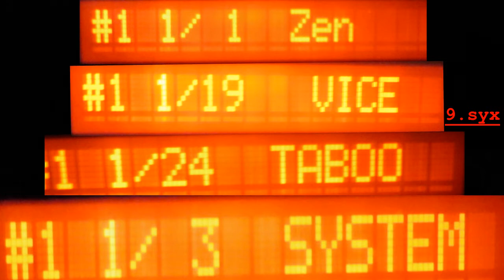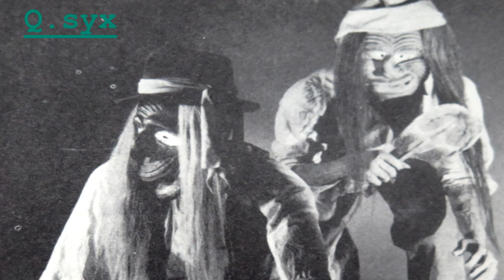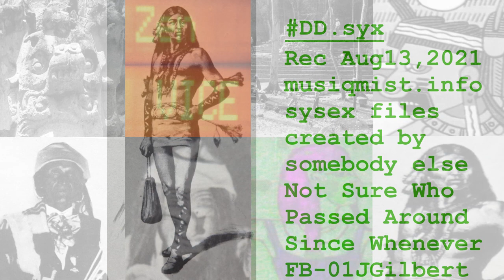CAT-CLA 9syx AAA-BAS Ysyx Nsyx Qsyx HAR-HOR DDsyx FB-01 Synth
Part 4 Synth System Exclusive for the FB-01 Famous 80s FM Tone Gobbler.